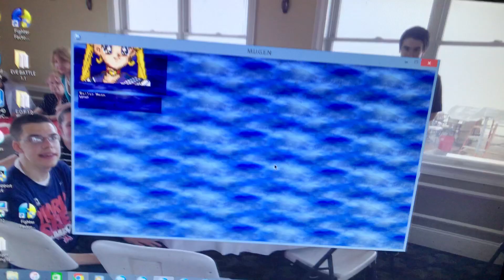Kevin Anderson’s Mugen Battle #3 - Mordecai And Rigby Vs Sailor Moon And Sailor Venus